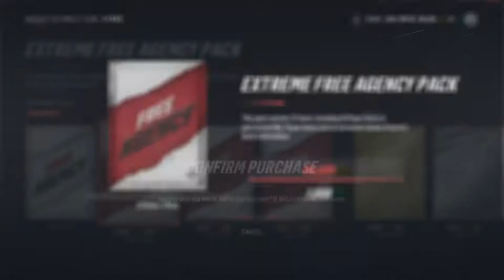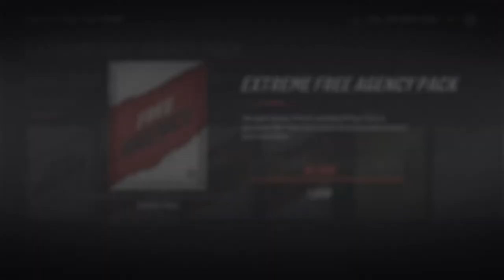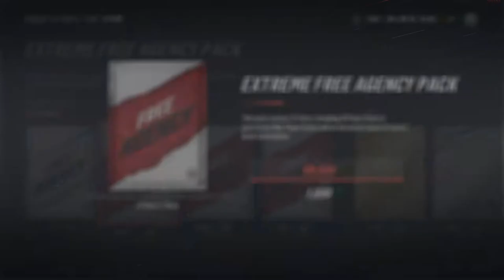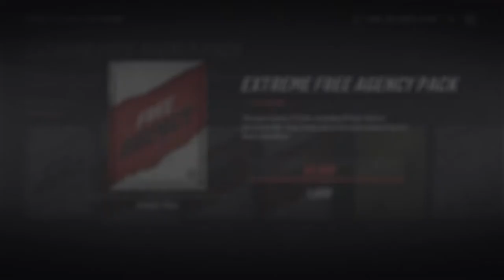Opening 80k packs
I talk about hockey, baseball, basketball, pro wrestling, soccer. I also play NHL, MLB, NBA, WWE and lots more. I will also talk about life in general.